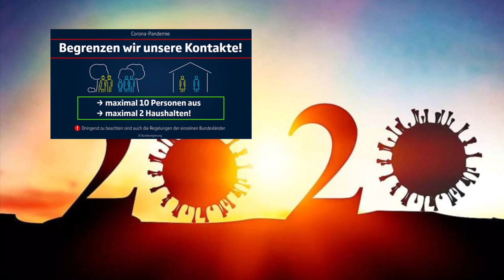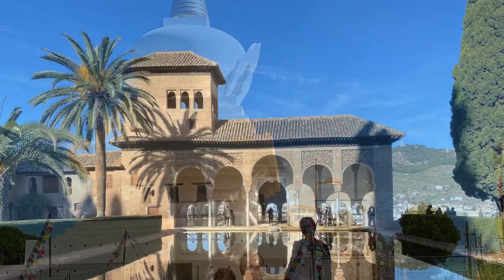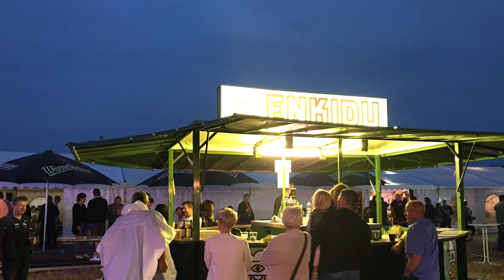Unsere Auszeit 2023 in Andalusien, Spanien; Camping Mar Azul, Teil 1 (Directors Cut)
Wie wir zum Campen und zu der Auszeit kamen!
Mehr auch in unserem Kanal „Enkidu2021“ auf GETTR (am Besten in der App)